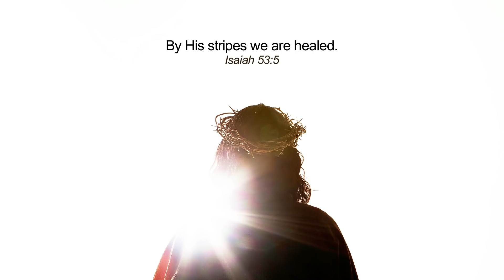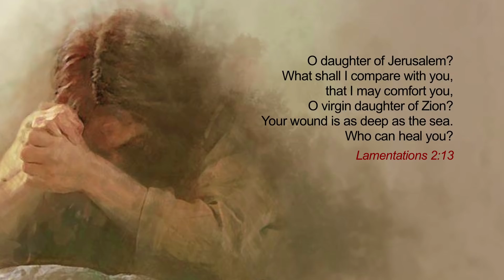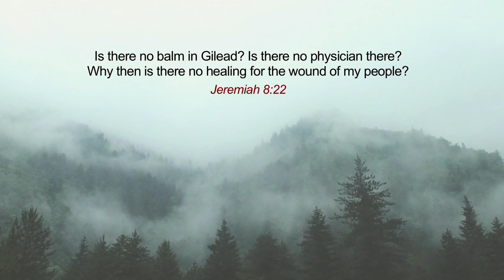The Cross Assures Countless Blessings | Dr Paul Dhinakaran | Jesus Calls